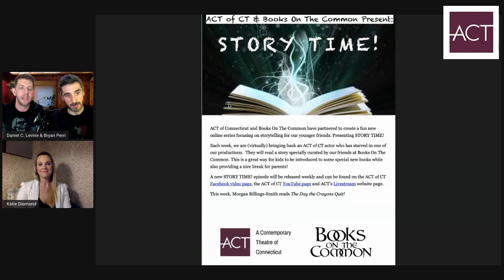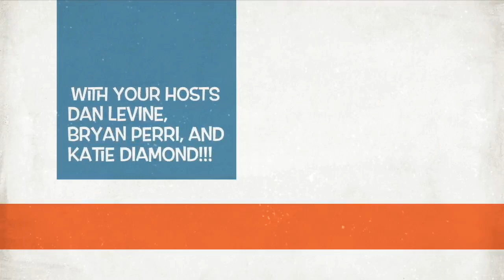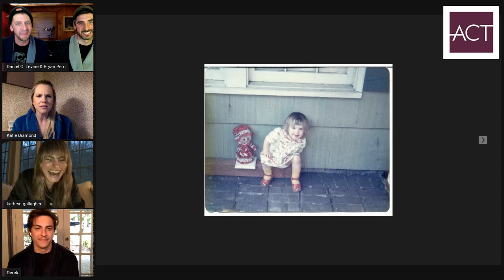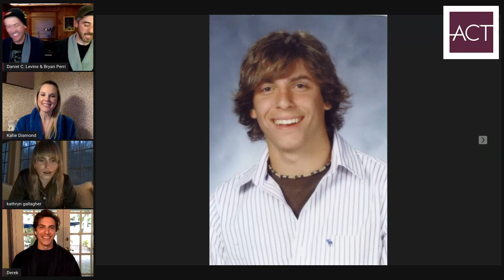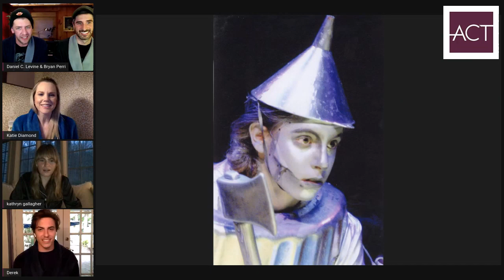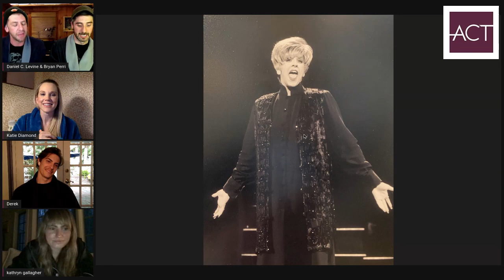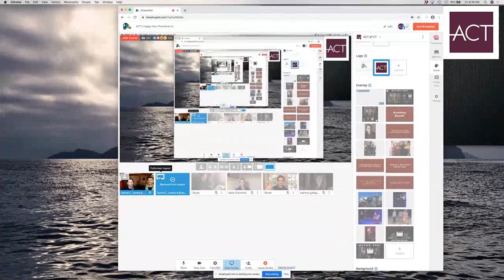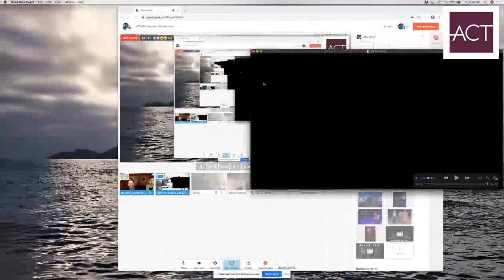Happy Hour featuring Kathryn Gallagher and Derek Klena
Join Daniel C. Levine, Bryan Perri, and Katie Diamond as they chat with today’s hottest Broadway stars! This week, they will be joined by JAGGED LITTLE PILL's Kathryn Gallagher and Derek Klena! An exciting hour of conversation, fun stories, backstage gossip and perhaps a song or two. This is a backstage pass just for you!